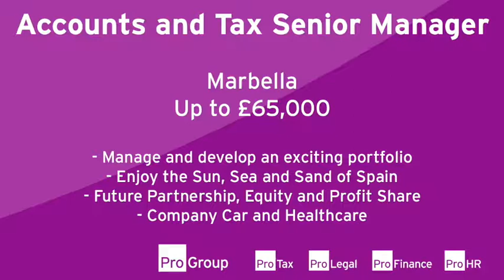Pro-Finance - Accounts & Tax Senior Manager - Kate Green